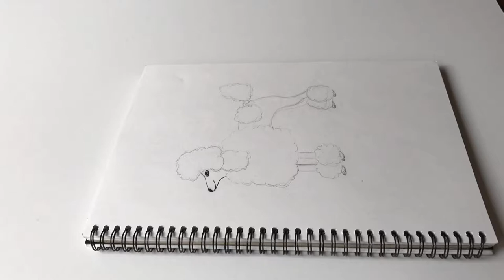Poodle Time Lapse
Poodle drawing created by Hayley Lauren